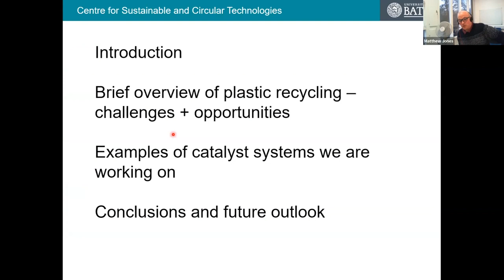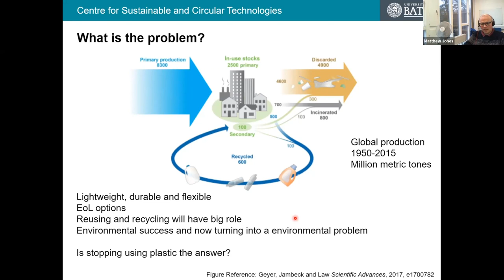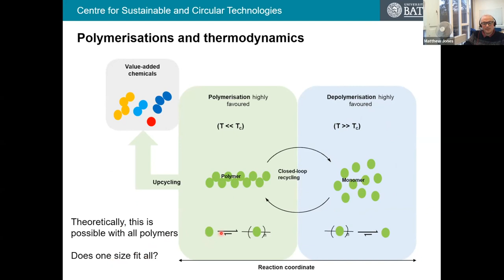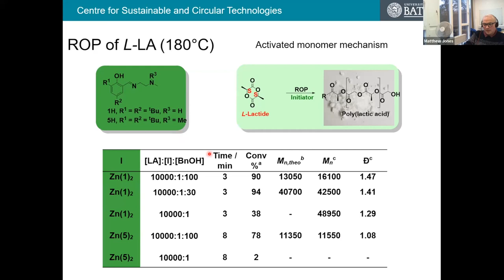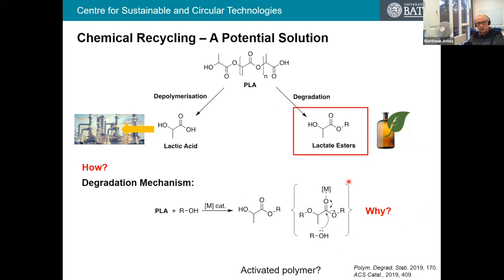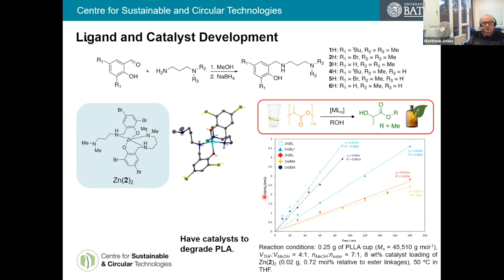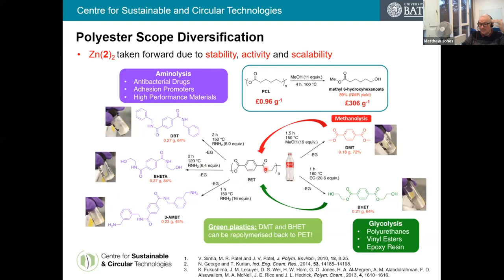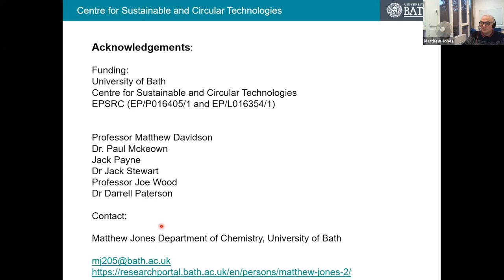Catalysts for Polymer Degradation - Matthew Jones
Webinar on Catalysts for Polymer Degradation: Progress and Potential
Catalytic Upgrading of Polymers – is Chemical Recycling the Answer with Prof. Matthew Jones.

The talk will look at the pros and cons of chemical recycling and different strategies. It will then go into details of recent examples utilising Zn(II) and Mg(II) for polyester upgrading.